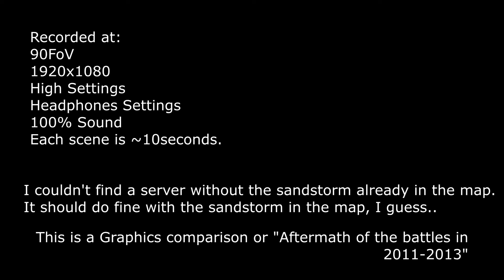BF3 vs BF4 - Gulf of Oman Comparison "Second Assault"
▼Info:
Hello again, Oman!
This is the last map from second assault being showcased. The only issue is that the sandstorm has  already hit on empty servers.

[If you decide to donate, please leave a note with your youtube name]